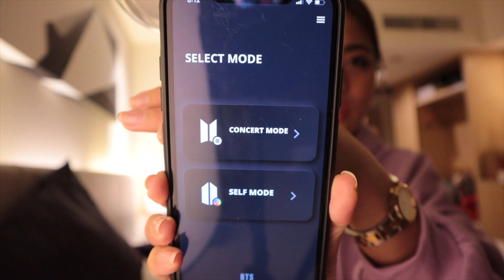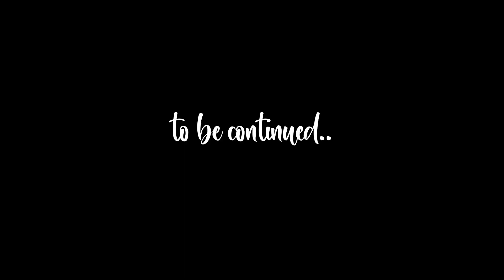Worst WIFI signal during PERMISSION TO DANCE ON STAGE🥺 | Arianne Bautista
It's the first 2 days of my quarantine period before going to the taping of IleftmyheartinSorsogon and nasakto na PTD concert yun. It's just so sad that the wifi signal was so slooooooow

Anyhow, I hope you enjoy my foodtrip moments in this vlog!🤗